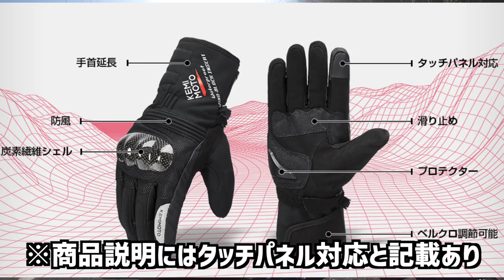【バイク】安くて薄いのに暖かいkemimotoのグローブは最高すぎた！【超おすすめ】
今回は「kemimoto」のウインターグローブをレビューします。

薄くてつけ心地が良く暖かいのに約4000円で買えるバイクグローブは初めてでかなりおすすめです。
初めてのグローブや買い替えの参考になればうれしいです。

【kemimoto バイクグローブ】

このチャンネルでは、バイク関連の情報を発信しています。いいねボタン、コメントもいただけると嬉しいです。

・【バイク初心者】停止前のシフトダウンはどうやったらいい？【スムーズな方法】⇒

・【初心者必見】スムーズにギアチェンジできるようになる方法とコツ【もうギクシャクしない】⇒